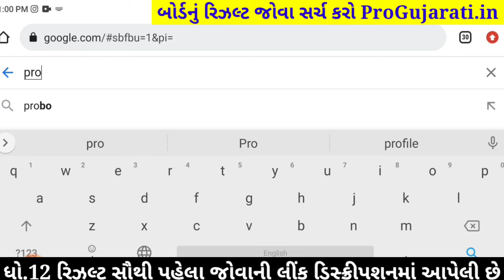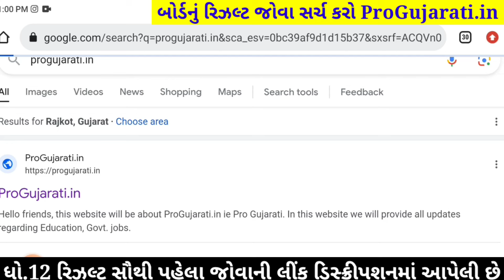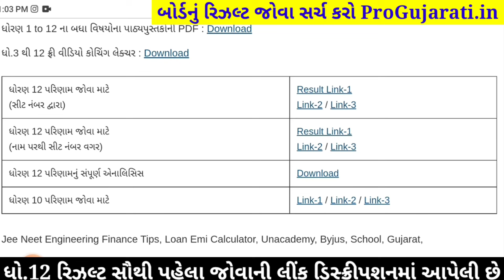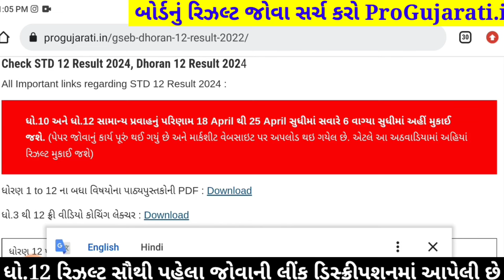🔥std 12 result 2024 date, 12 science result 2024, gseb result date 2024, std 12 commerce result date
std 12 result 2024 date, gseb result date 2024, gujarat board result 2024, std 12 commerce result date 2024, 12th result date 2024 gujarat board, std 12 science result 2024, gseb board result 2024,

12 science result 2024,
12 result 2024 gujarat board,
gseb board result 2024,
12th arts result 2024,
12th gseb result 2024,
gseb result,
gujcet result,
std 12 science result 2024 date,
12th science result 2024,
12th board exam 2024 result date,
12th board result date 2024,
12 science result 2024 gujarat board,
12th arts result 2024,
12th commerce result 2024,
12th result date 2024 gujarat board,
board result 2024 date gujarat board,std 12 result 2024 date,
12 science result 2024,
12th commerce result date 2024,
12 arts result 2024,
12th science result date 2024 gujarat board,
12th result gujarat board 2024,
12th gujarat board result 2024,
12th science result 2024 gujarat board,